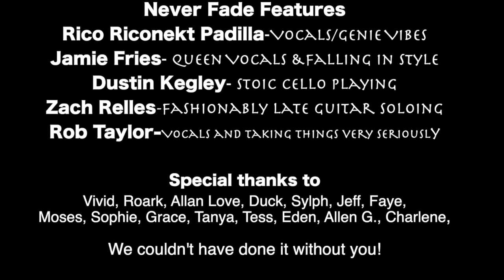Rob Taylor & The Rewritten Story - Never Fade (feat Riconekt)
RobTaylorRewritten.bandcamp.com

Music composed by Rob Taylor
Lyrics by Rob Taylor and Riconekt
Harmonies by Jamie Fries
Cello by Dustin Kegley
Lead Guitar by Zach Relles
Recorded at Regeneroots Eco Village
Mixed and Mastered by Nolan Williams

Filmed on the Island of Hawai’i

Thank you to everyone who helped make this project, without you we couldn’t have done it!